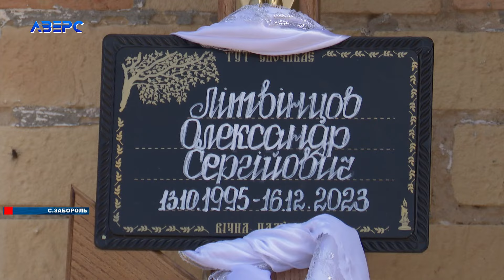У селі Забороль попрощались із Героєм Олександром Літвінцовим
Ще одна болюча втрата для громади Луцька. Захищаючи незалежність України, на війні поліг мешканець села Забороль Олександр Літвінцов. Герой загинув на 29-му році життя – коли все ще було попереду. Як Олександра Літвінцова проводжали в останню дорогу всім селом – далі.